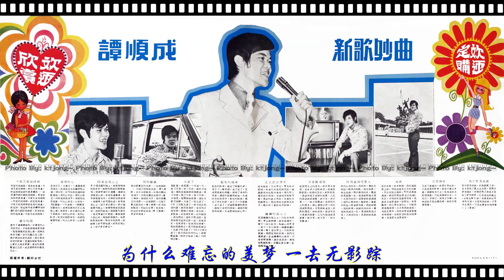譚順成 - 我的娜娜